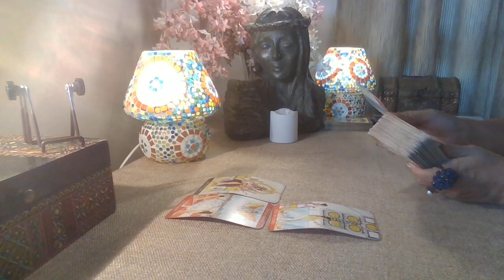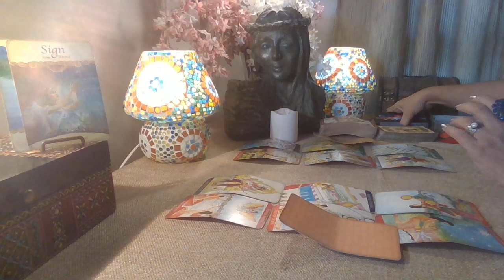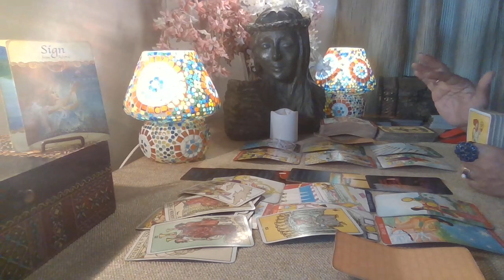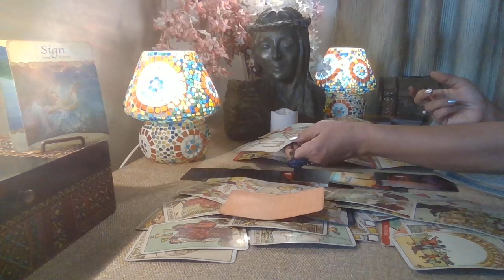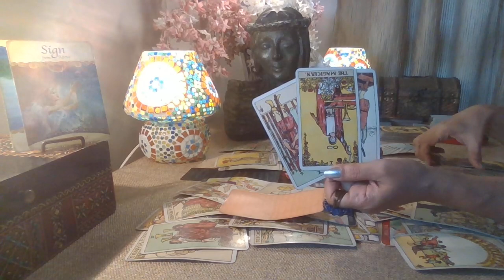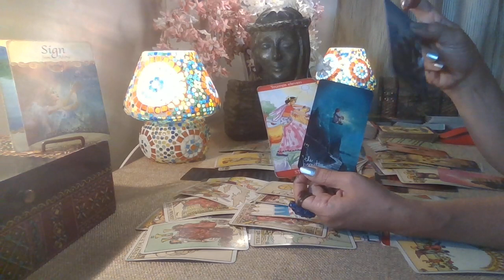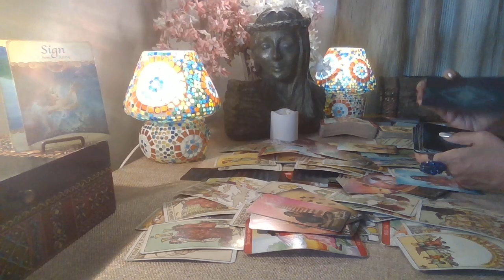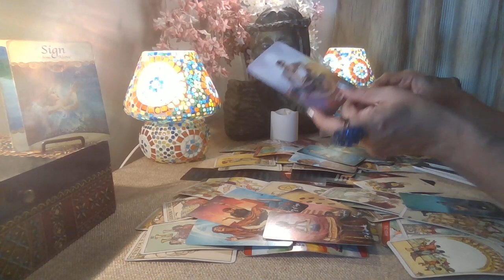Virgo Tarot - KARMA CAUGHT UP WITH THEM / February 2022 /